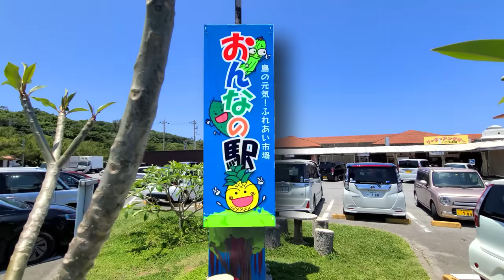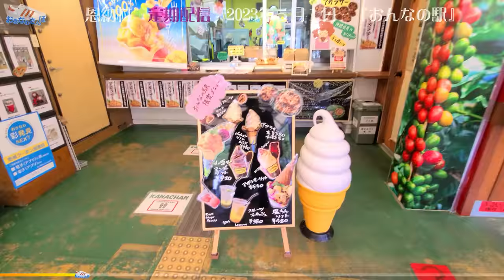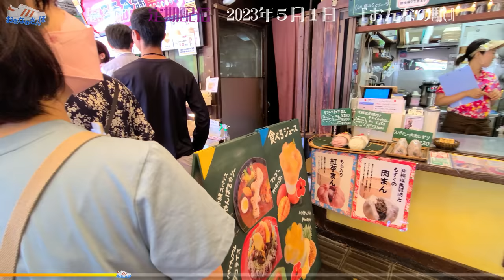◤沖縄観光◢ 最新版/定期配信/雨☂の日観光：恩納村『おんなの駅：2023年５月』 ♯511 沖縄旅行 おきなわさんぽ 沖縄散歩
４K：GWの真っ只中，多くの観光客で賑わう人気スポット『おんなの駅』。
フードコート，物産直売店ともにワクワク感がとまりませんよ😀